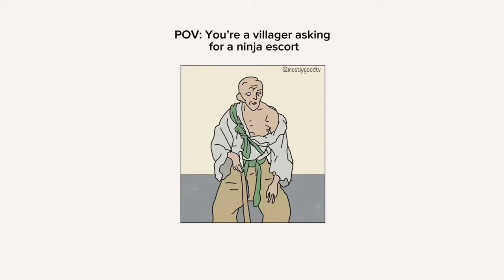POV: The Hokage lends you a TRASH Ninja escort | Mostly Good TV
Sometimes, you're a villager and the hokage doesn't want to give you their best and brightest